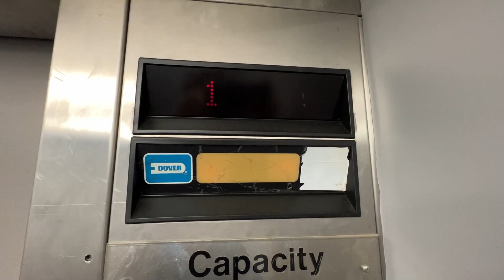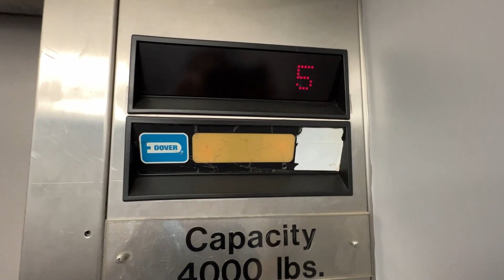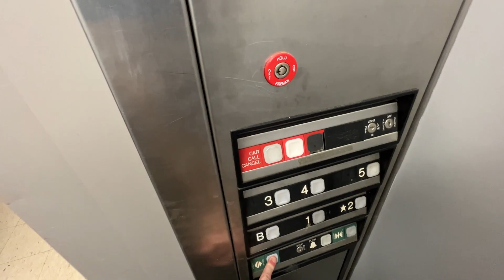Dover Impulse Elevator at the Research Building - UMSL - St. Louis, MO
(October 2023) This is a neat Dover Impulse elevator in the Research Building at UMSL in St. Louis, MO. It was installed in 1985. I like how they added fire service in a way that didn't wreck the panel.